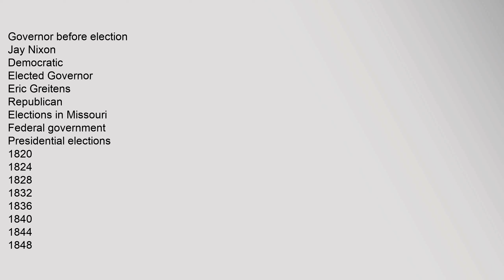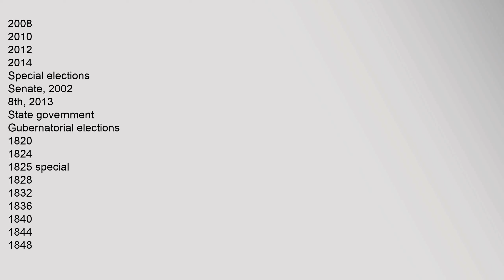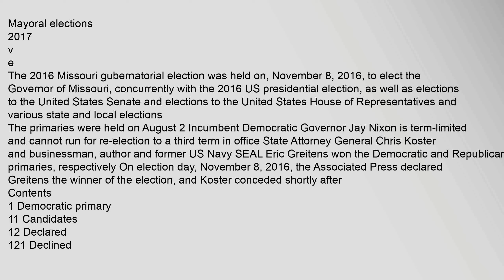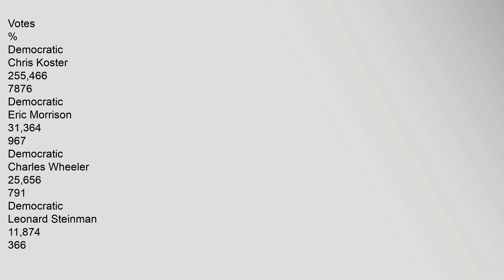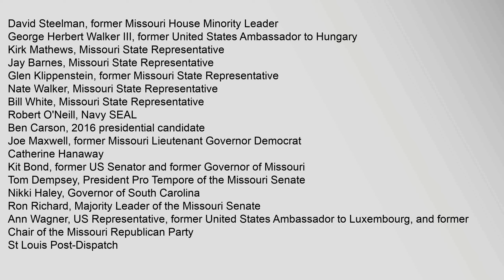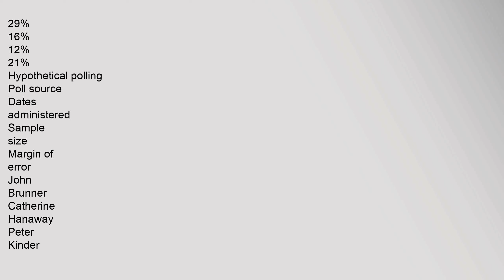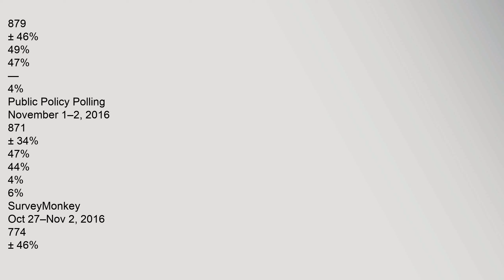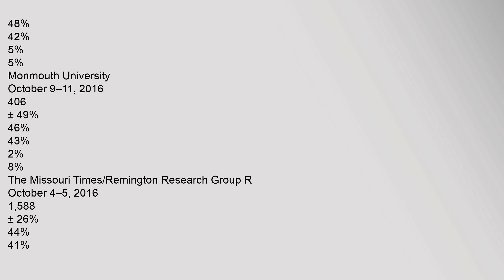Missouri gubernatorial election, 2016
Governor,before,election
Jay,Nixon
Democratic
Elected,Governor
Eric,Greitens
Republican
Elections,in,Missouri
Federal,government
Presidential,elections
1820
1824
1828
1832
1836
1840
1844
1848
1852
1856
1860
1864
1868
1872
1876
1880
1884
1888
1892
1896
1900
1904
1908
1912
1916
1920
1924
1928
1932
1936
1940
1944
1948
1952
1956
1960
1964
1968
1972
1976
1980
1984
1988
1992
1996
2000
2004
2008
2012
2016
Missouri,bellwether
Presidential,primaries
Democratic
2000
2004
2008
Republican
2000
2004
2008
2012
US,Senate,elections
1934
1940
1986
1988
1992
1994
1998
2000
2004
2006
2010
2012
2016
US,House,elections
2000
2002
2004
2006
2008
2010
2012
2014
Special,elections
Senate,,2002
8th,,2013
State,government
Gubernatorial,elections
1820
1824
1825,special
1828
1832
1836
1840
1844
1848
1852
1856
1857,special
1860
1864
1868
1870
1872
1874
1876
1880
1884
1888
1892
1896
1900
1904
1908
1912
1916
1920
1924
1928
1932
1936
1940
1944
1948
1952
1956
1960
1964
1968
1972
1976
1980
1984
1988
1992
1996
2000
2004
2008
2012
20missouri,gubernatorial,election,2016,polls,Missouri,gubernatorial,election,,2016